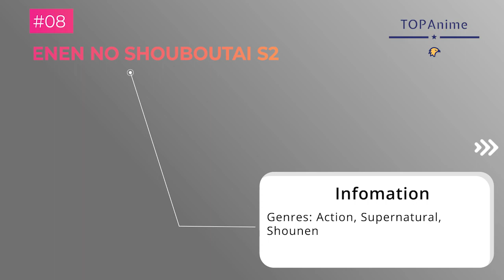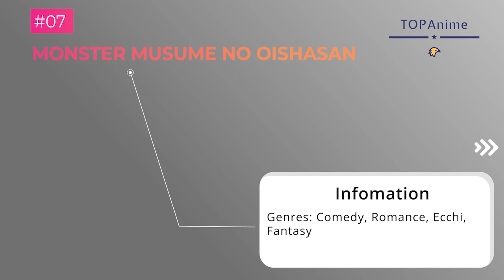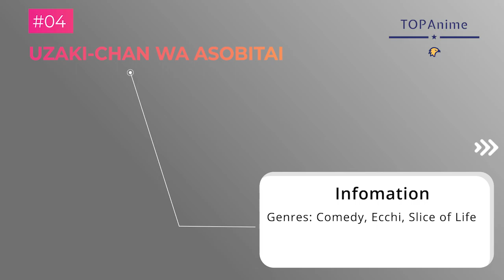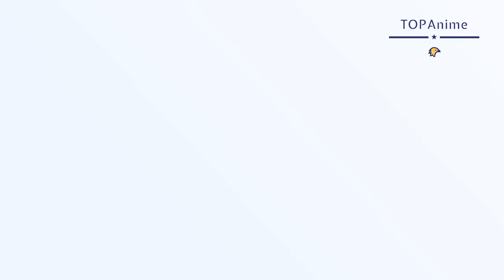🔴 Top 10 NEW Upcoming Anime Of Summer 2020 |TOPAnime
🔴 Just anime things. CHECK OUT ANIME MERCH
Hi everyone and welcome back to yet another Top 10 Anime List! Todays video will be showcasing : Top 10 Upcoming Anime Of Summer 2020!

TOP 10. GREAT PRETENDER
Genres: Action
TOP 9. KANOJO, OKARISHIMASU
Genres: Comedy, Romance, School, Shounen
TOP 8. ENEN NO SHOUBOUTAI S2
Genres: Action, Supernatural, Shounen
TOP 7. MONSTER MUSUME NO OISHASAN
Genres: Comedy, Romance, Ecchi, Fantasy
TOP 6. SAO: ALICIZATION - WAR OF UNDERWORLD 2ND SEASON
Genres: Action, Game, Adventure, Romance, Fantasy
TOP 5. THE GOD OF HIGH SCHOOL
Genres: Action, Sci-Fi, Adventure, Comedy, Supernatural, Martial Arts, Fantasy
TOP 4. UZAKI-CHAN WA ASOBITAI!
Genres: Comedy, Ecchi, Slice of Life
TOP 3. MY TEEN ROMANTIC COMEDY SNAFU 3
Genres: Slice of Life, Comedy, Drama, Romance, School
TOP 2. NO GUNS LIFE 2ND SEASON
Genres: Action, Sci-Fi, Drama, Seinen
TOP 1: DOKYUU HENTAI HXEROS
Genres: Action, Comedy, Supernatural, Ecchi, School, Shounen
🎼 Songs Used In Video :
Top 10 NEW Upcoming Anime Of Summer 2020
NEW Upcoming Anime Of Summer 2020
Upcoming Anime Of Summer 2020
Anime Of Summer 2020